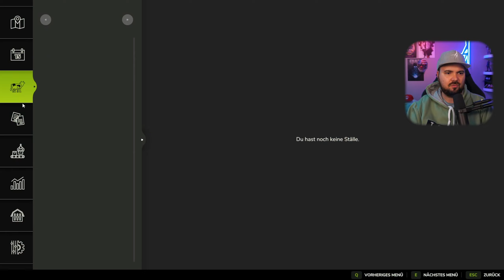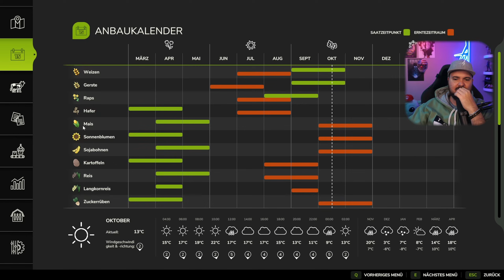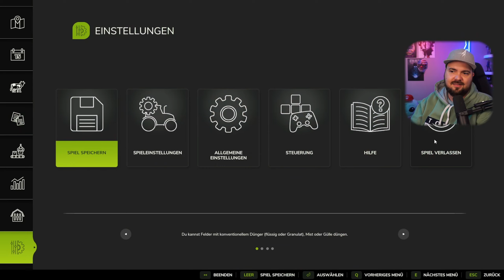🚛 Meine Entwicklung zum Holzmeister | LS25 | #14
GAME INFO

Tauche ein in die Welt des Landwirtschafts-Simulator 25 und erlebe die neuesten Features der beliebten Simulation. Mit drei neuen Karten in Nordamerika, Ostasien und Mitteleuropa bietet LS25 vielfältige Landschaften für deine Farm. Baue 25 verschiedene Nutzpflanzen wie Reis, Spinat, Erbsen und grüne Bohnen an und kümmere dich um neue Tiere wie Ziegen, Wasserbüffel und niedliche Babytiere. Über 400 Maschinen von mehr als 150 landwirtschaftlichen Marken stehen dir zur Verfügung. Erlebe dynamische Wetterereignisse wie Twister und Hagel, die deine Ernte beeinflussen können, sowie verbesserte Effekte und Bodenverformungen. Nutze GPS-unterstützte Steuerung, neue Produktionsketten, Hofläden und Bauprojekte, um deinen Hof zu erweitern. Zahlreiche Verbesserungen sorgen für ein noch authentischeres Farming-Erlebnis.